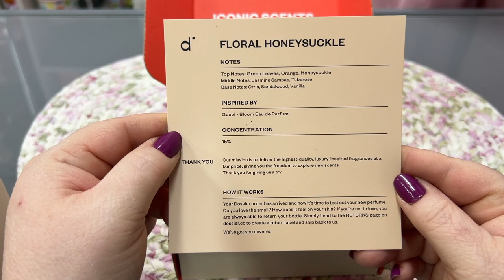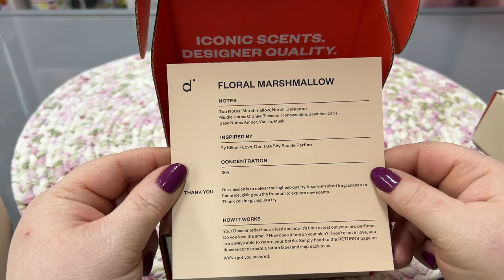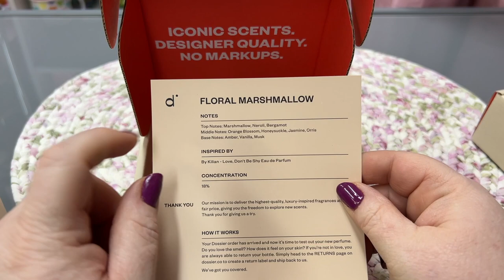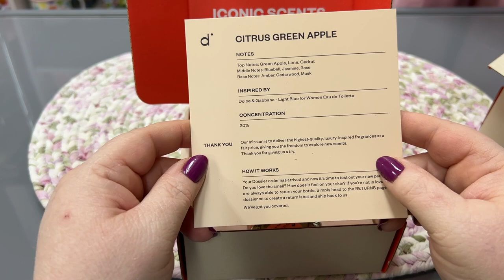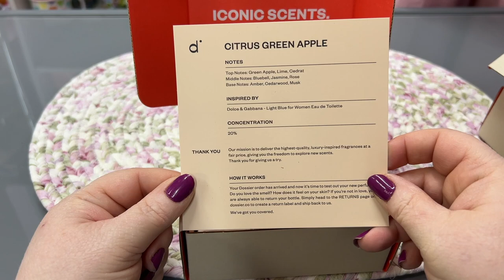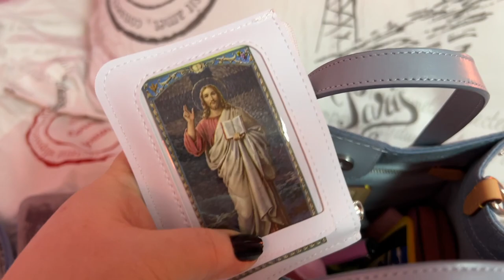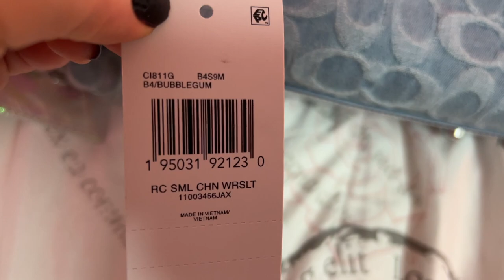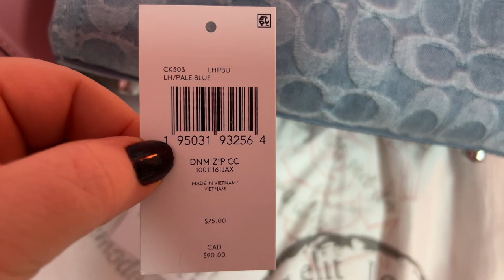Dossier Perfume & What's in My Coach Field Tote 22 in Denim.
If not keep checking back because new items are added frequently.

Thank you all so much for your support :) XOXO